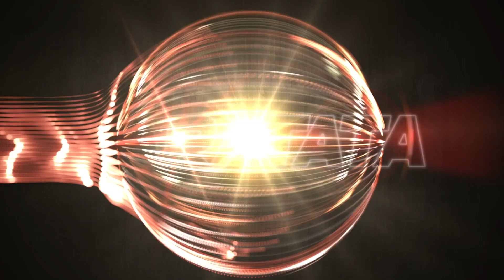Les coulisses des répètes avec Dermot Kennedy (2022)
BACKSTAGE TARATATA N°566 - 09/2022